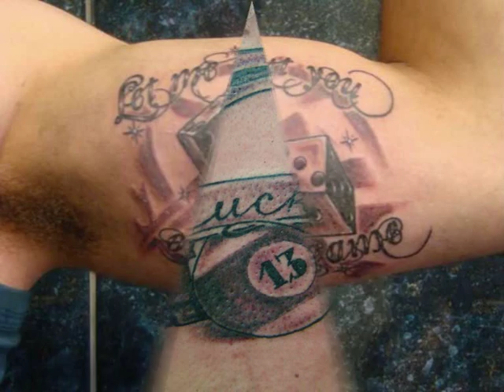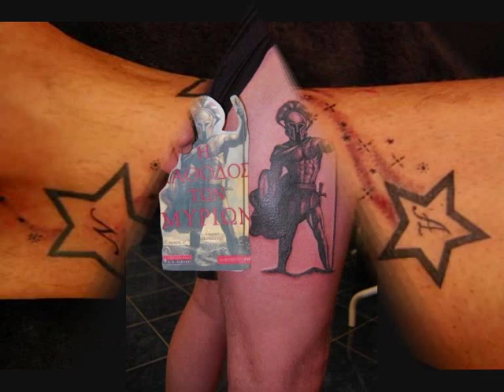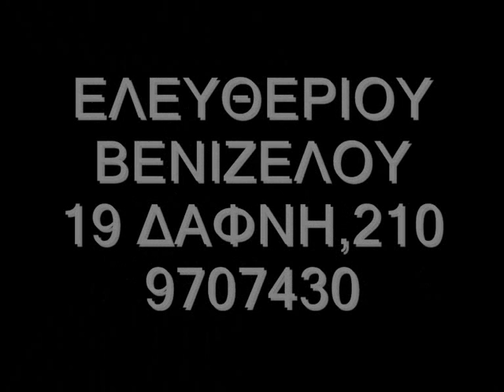MR. INK TATTOO